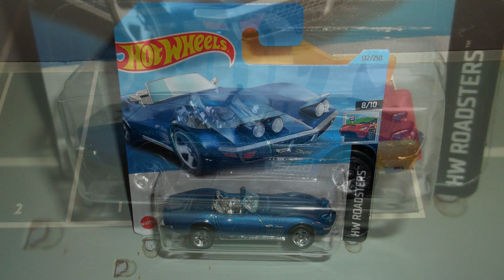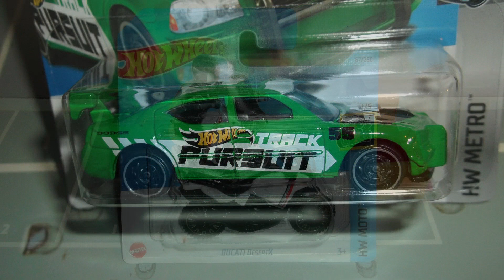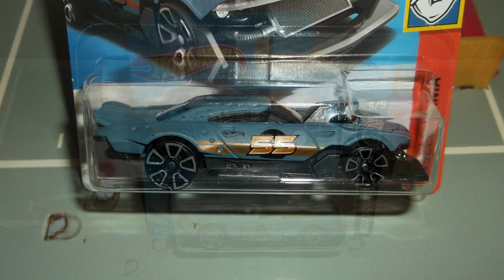My Die-Cast Collection Part 17: Hot Wheels & Matchbox - Jahrgang '23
Meine Matchbox und Hot Wheels von 2023. Ein paar wenige ältere Modelle habe ich mir auch geholt.

Logos und Namen sind Eigentum von Hot Wheels/Mattel.